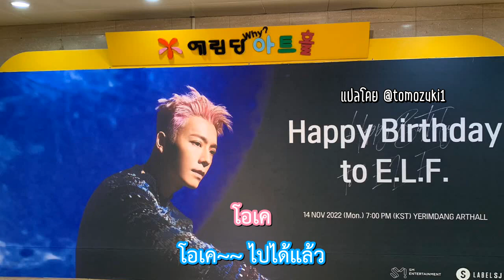[THAISUB] 2022.11.14 Donghae Eunhyuk Happy Birthday to ELF